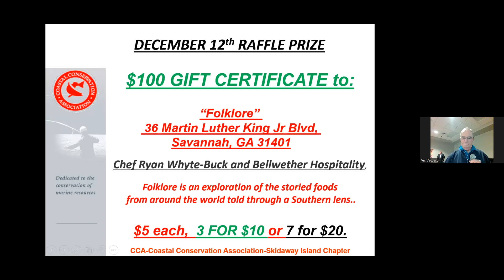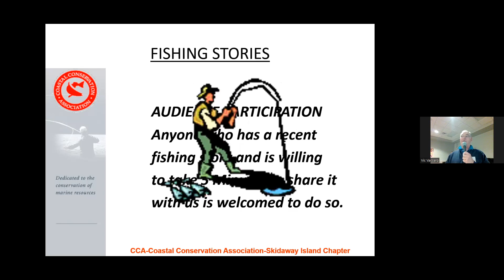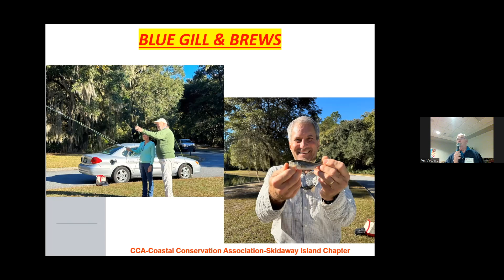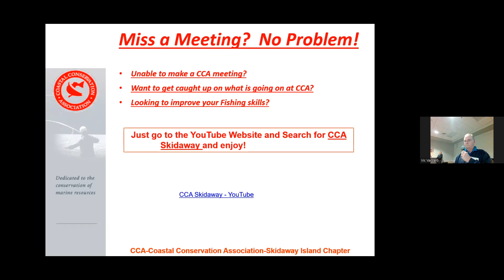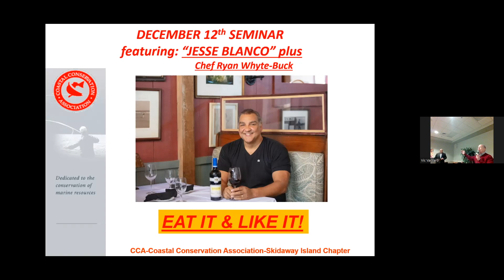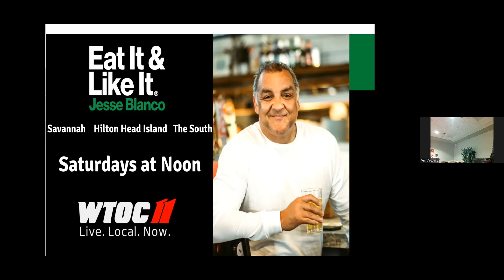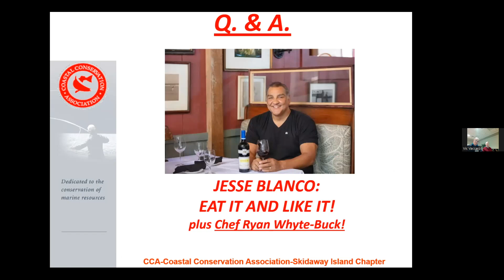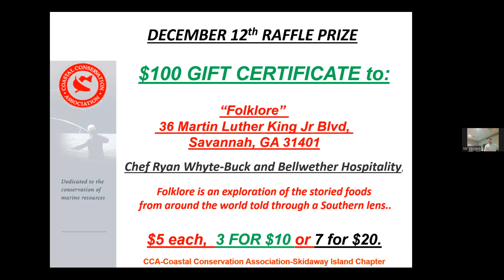2022 CCA Skidaway December 12th Meeting